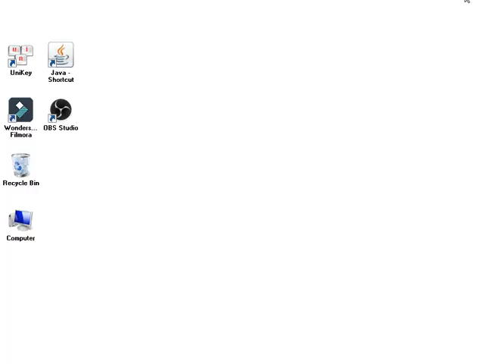All Hensin Kamen Rider (2000-2020) IN (MUGEN GAME)